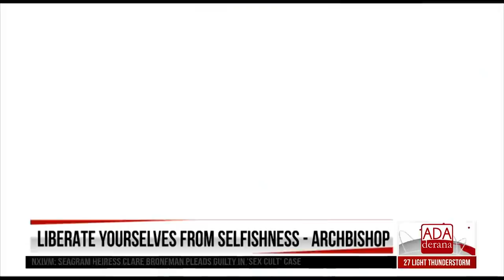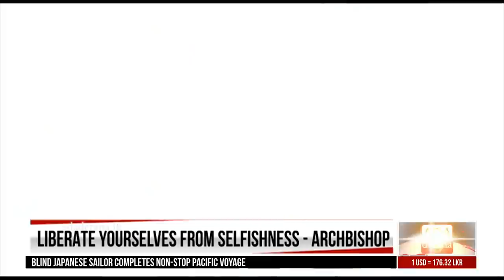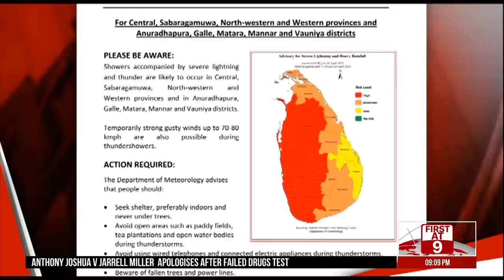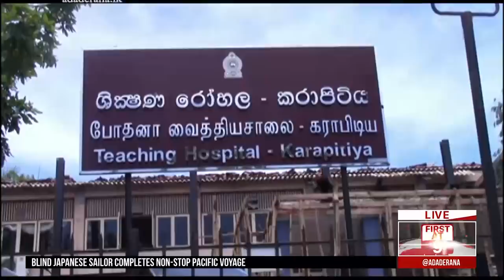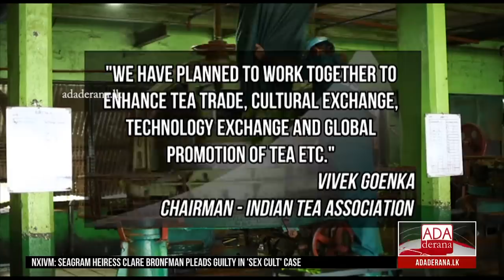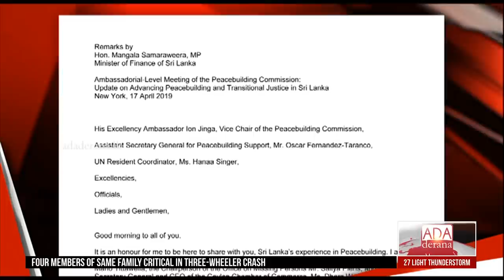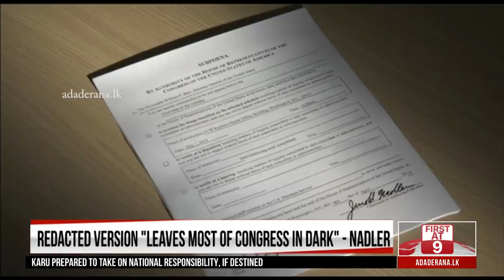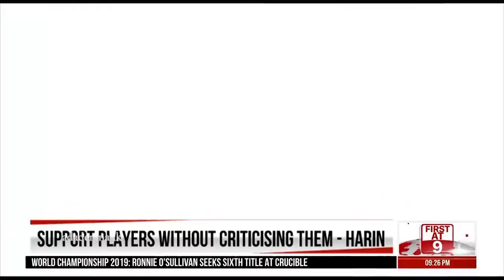Ada Derana First At 9.00 - English News 20.01.2019